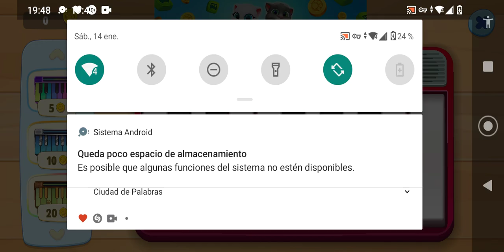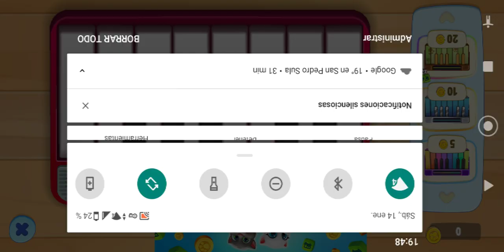14 de enero de 2023